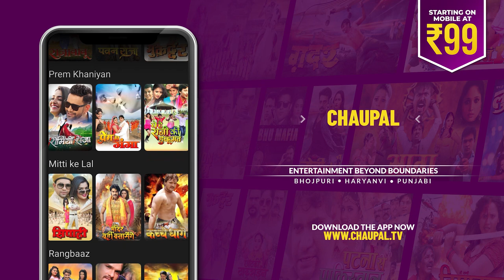Tu Chor Main Sipahi Official Trailer | Sanjeev Tripathi Shiv Pandey | Chaupal Bhojpuri Exclusive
काहे बने के पड़ल सी आई डी अधिकारी राजा के चोर, जाने खातिर देखि "तू चोर मैं सिपाही" केवल चौपाल एप्प पे | आज ही डाउनलोड करि चौपाल एप्प अउर मज़ा ली भोजपुरी सिनेमा के |

Cast - Sanjeev Tripathi, Shiv Pandey, Arun Tiwari, Charu Sharma, Raj Singh, Rohit Gupta, Kunal Singh, Deepak Paswan, Naushaad
Writers - Tappu, Pawan Singh, Shiv Shankar Pandey